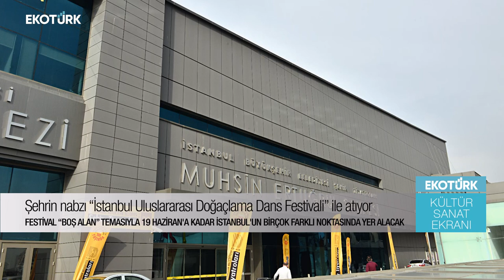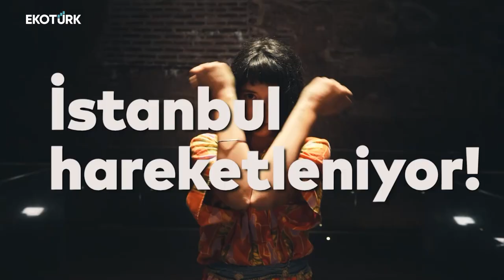Uluslararası Doğaçlama Dans Festivali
İSTANBUL ULUSLARARASI DOĞAÇLAMA DANS FESTİVALİ BAŞLADI.

BU YIL “BOŞ ALAN” TEMASIYLA 19 HAZİRANA KADAR  ŞEHRİN İKİ YAKASINI HAREKETLENDİREN FESTİVAL KAPSAMINDA, DÜNYANIN BİRÇOK ÜLKESİNDEN GELEN DANS SANATÇILARI İLE TÜRKİYE’DEN GENÇ DANSÇI VE DANS ÜRETİCİLERİ AYNI PLATFORMDA BULUŞUYOR.  ŞEHRİN NABZININ ATTIĞI FESTİVALE DAİR TÜM MERAK EDİLENLER
KÜLTÜR SANAT EKRANI'NDA.

Kameraman - Metin Canım